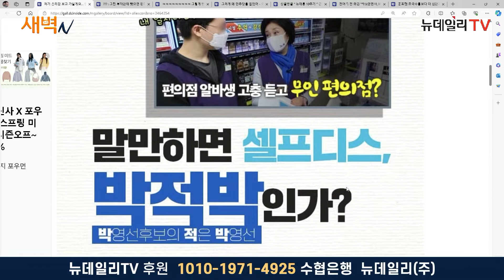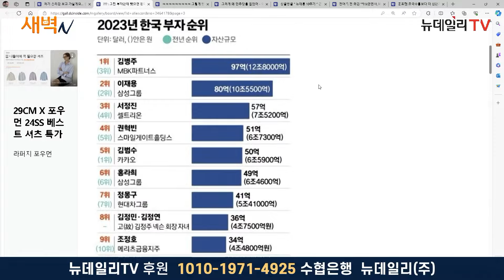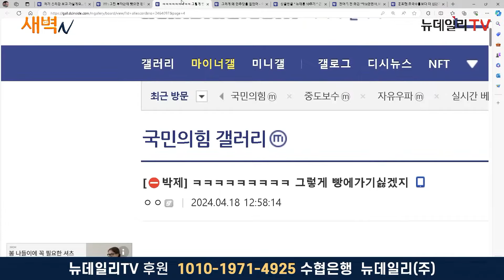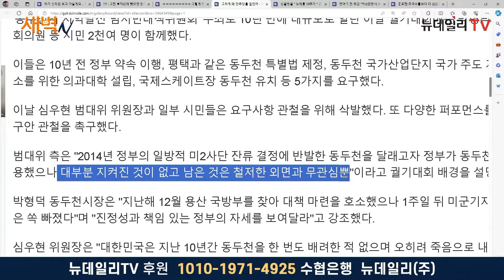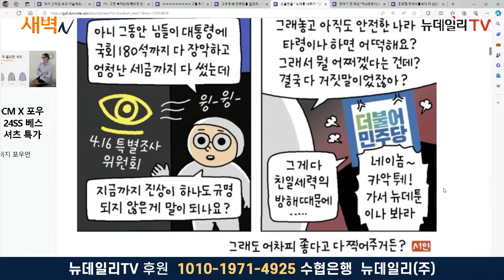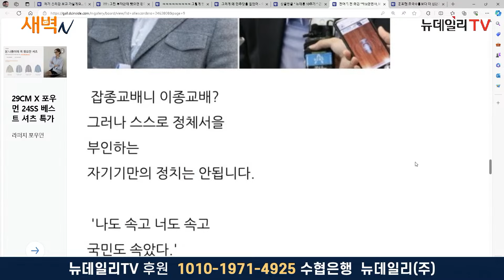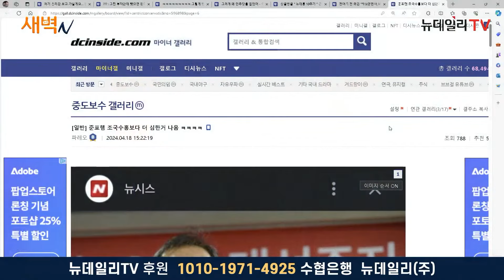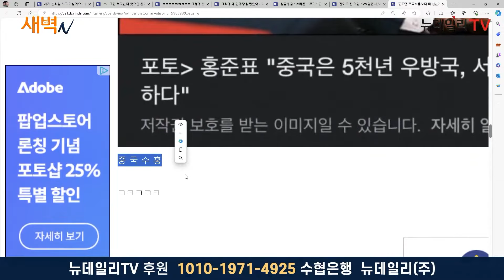[새벽N온라인반응] 전여옥 "보수는 좀비냐?... 박영선-양정철, 4.10 총선보다 끔찍했다"